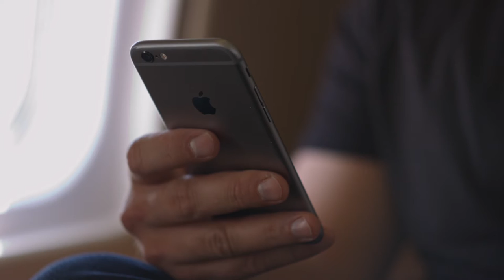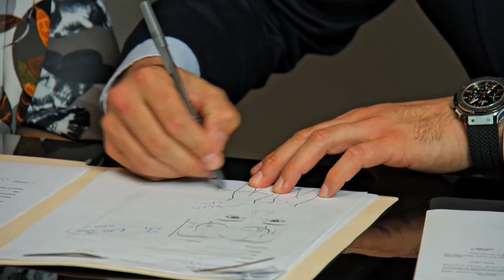Meet Sergio Alvarez, MD, FACS